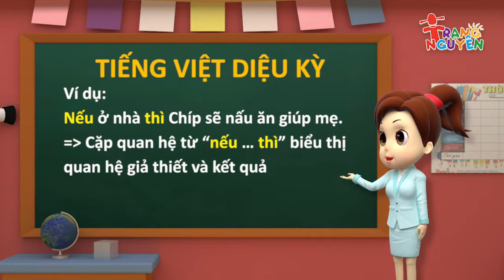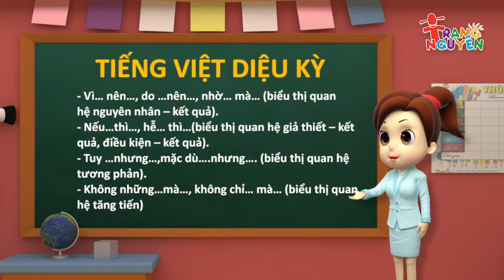1️⃣2️⃣Quan hệ từ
1️⃣2️⃣🌺🌺🏵️Trong tiếng Việt,  quan hệ từ là một  từ loại  đặc biệt quan trọng trong câu, có vai trò kết nối các thành phần trong câu và các câu trong một đoạn văn. Từ đó, góp phần quan trọng hình thành các các câu, đoạn văn biểu thị đầy đủ ý nghĩa muốn truyền đạt.
🏵️🏵️Nếu không sử dụng các quan hệ từ, câu văn không có sự kết nối, lời văn rời rạc khiến cho câu văn, đoạn văn lủng củng, khó hiểu. Chính vì vậy, cần hiểu rõ đặc điểm các quan hệ từ, các cặp quan hệ từ. Từ đó vận dụng chính xác, linh hoạt và hiệu quả.
🏵️🏵️🏵️Quan hệ từ:  và, với, hay, hoặc, nhưng, mà, thì, của, ở, tại, bằng, như, để, về..
🏵️🏵️🏵️🏵️Các mối quan hệ này vô cùng đa dạng và phong phú, bao gồm quan hệ so sánh, quan hệ sở hữu, quan hệ nhân quả,…
Nhiều khi từ ngữ trong câu được nối với bằng các cặp quan hệ từ. Các cặp quan hệ từ thường gặp:
🌺  Biểu thị quan hệ: Giả thiết – Kết quả; Điều kiện – Kết quả
Các cặp quan hệ từ thể hiện Giả thiết – Kết quả, Điều kiện – Kết quả bao gồm: Nếu … thì…       Hễ … thì…   Giá mà … thì …
🌺 Biểu thị quan hệ: Nguyên nhân – Kết quả
Các cặp quan hệ từ thể hiện Nguyên nhân – Kết quả bao gồm: Vì … nên…     Do … nên…     Nhờ … mà…
🌺 Biểu thị quan hệ Tăng lên
Các cặp quan hệ từ thể hiện Tăng lên bao gồm:  Không những … mà còn…     Không chỉ … mà còn… Càng … càng…
🌺 Biểu thị quan hệ Tương phản, đối lập
Các cặp quan hệ từ thể hiện Tương phản, đối lập bao gồm:
Tuy … nhưng…   Mặc dù … nhưng…
🌺 🌺  VD: Nếu ngày mai trời không mưa, tôi sẽ đi dạo một vòng quanh Hồ Tây.
🌺🌺Ngày nay, trên đất nước ta không những công an làm nhiệm vụ giữ gìn trật tự, an ninh mà mỗi một người dân đều có trách nhiệm bảo vệ công cuộc xây dựng hoà bình.